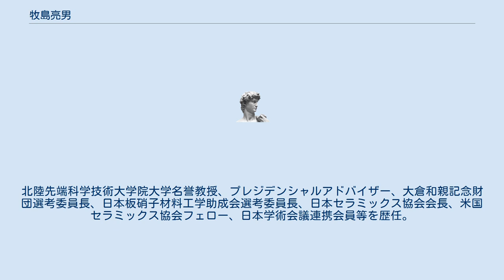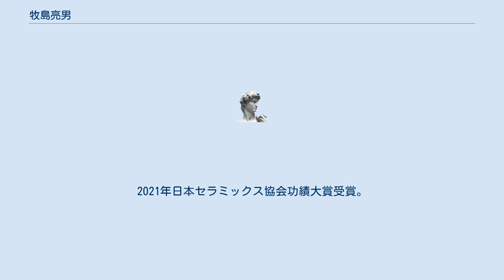牧島亮男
牧島 亮男（まきしま あきお、1940年 - ）は、日本の工学者。
専門は無機工業化学・無機材料工学。
マレーシア日本国際工科院副院長、東京大学名誉教授、北陸先端科学技術大学院大学名誉教授、米国セラミックス協会フェロー。
北陸先端科学技術大学院大学副学長、国際セラミックス連盟（ICF）会長、日本セラミックス協会会長等を歴任。
 茨城県生まれ。
1971年東京工業大学大学院工学博士課程修了、同大助手着任。
同年カリフォルニア大学ロサンゼルス校博士研究員。
科学技術庁無機材質研究所研究員を経て、1988年東京大学工学部教授。
1995年東京大学大学院工学系研究科材料科学専攻教授。
2001年東京大学名誉教授。
 2004年から北陸先端科学技術大学院大学ナノマテリアルテクノロジーセンター長、教育・研究担当理事・副学長。
2008年同大特別学長顧問、国際セラミックス連盟（ICF）会長。
2011年北陸先端科学技術大学院大学シニアプロフェッサー。
 2016年マレーシア日本国際工科院副院長。
北陸先端科学技術大学院大学名誉教授、プレジデンシャルアドバイザー、大倉和親記念財団選考委員長、日本板硝子材料工学助成会選考委員長、日本セラミックス協会会長、米国セラミックス協会フェロー、日本学術会議連携会員等を歴任。
2021年日本セラミックス協会功績大賞受賞。